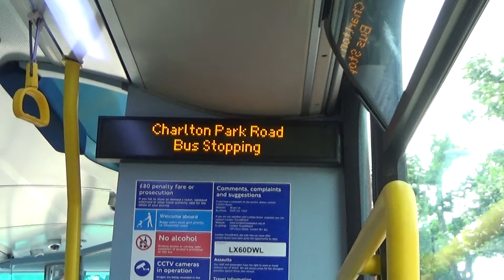iBus 422 to North Greenwich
Going away from home again, WVL360's iBus is the subject of today's video, showing route 422 to North Greenwich. Route 422 runs between Bexleyheath, Bus Garage and North Greenwich Station.